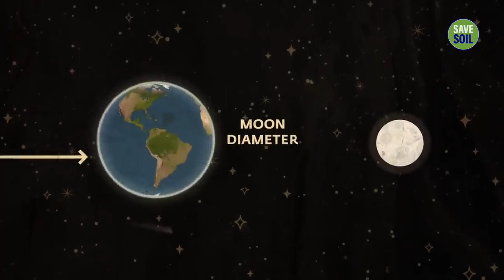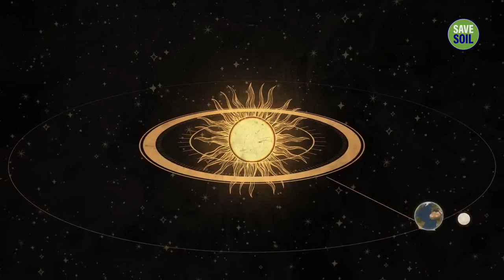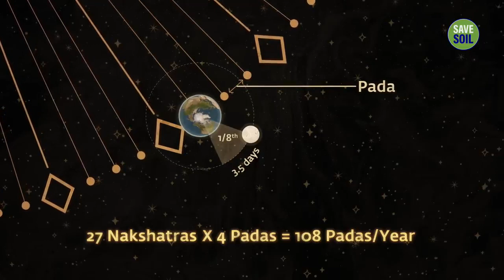The Intriguing Repetition of 108 In Our Lives | sadhguru | sadhguru videos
Sadhguru looks at the geometry of the human energy body, and how this is a manifestation of the geometry of the solar system itself.

1)This video has no negative impact on the original works (It would actually be positive for them).
2)This video is also for teaching purposes.
3)It is not transformative in nature.
4)I only used bits and pieces of videos to get the point across where necessary.